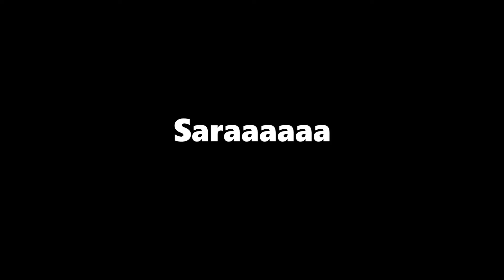Windowmaker Placement Match 8 (31 Crits)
I SHOULD HAVE GOTTEN POTG I DID A COOL THING